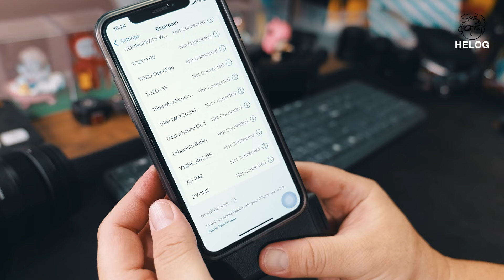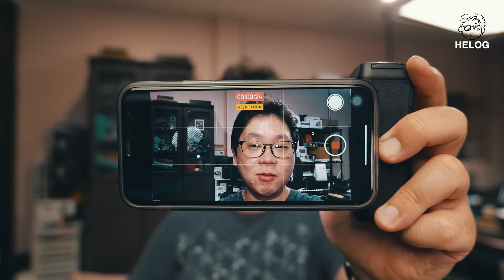แนะนำ Ulanzi MA35 | Ulanzi LM19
คลิปนี้มาแนะนำตัวช่วยในการจับถือสมาร์ทโฟนเพื่อใช้ในการถ่ายคลิป มาเป็นสองชุดนะครับ ถ้าซื้อต้องซื้อแยกกัน

ชุดแรกคือ
Ulanzi MA35 MagSafe Bluetooth Smartphone Camera Shutter and Grip จำสั้นๆว่า MA35
ตัวนี้เป็นกริป จำถือได้ดีขึ้น ฟีลเหมือถือกล้องถ่ายรูป วัสดุที่กริปถือว่าไม่ก๊องแก๊งนะ หลับตาลูบๆ นี่นึกว่ากริปกล้อง มีรีโมทบลูทูธมาให้ ถอดแยกชิ้นได้อีก ไม่ดีเลย์อะไร

ชุดที่สอง
Ulanzi LM19 Magsafe Fill Light : Black
ตัวนี้เป็นไฟจิ๋วใช้คู่กับสมาร์ทโฟน ถ่ายตัวเองว่าเปิดหน้าเพิ่มแสงสว่างเบาๆ ไม่ถึงกับสว่างจ้าแบบที่เห็นกันเยอะๆ

ทั้งสองชุดนี้ถ้าคนใช้สมาร์ทโฟนถ่ายบ่อยๆ มากๆ คิดว่าช่วยการจับถือได้ดี สาวๆน่าจะชอบกัน

🔥 พิเศษ สำหรับคนดูจากช่อง Helog 🔥
เมื่อซื้อสินค้า Ulanzi ผ่านทางเว็บไซต์
ใส่โค้ด helog (ตัวพิมพ์เล็ก)
ลดไปเลย 10% ไม่มีขั้นต่ำ!
ไปกันเลย!